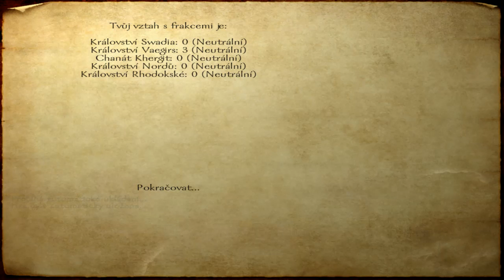Turnajová prohra - MOUNT & BLADE - CZ / SK Let's Play / Gameplay 1080p / PC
Mount and Blade CZ / SK Let's Play / Gameplay s českým komentářem.

Mount & Blade je akčně orientovaná RPG hra s propracovaným systémem boje na koni. Na rozdíl od většiny her tohoto žánru zde nenajdeme žádné fantasy prvky. Hráč není omezován žádným příběhem, namísto toho je posazen do fiktivní středověké země zvané Calradia, kde se buď může přidat do některé z šesti válčících frakcí, bojovat sám za sebe nebo se může ujmout role nezávislého obchodníka.